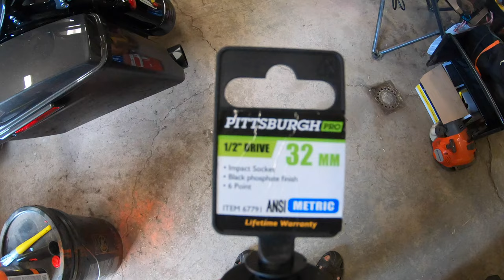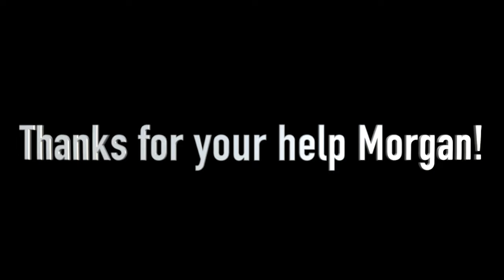#93 Outdoors with Morgan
In this video I put my niece, Morgan, to work in the woodyard.  I offer an idea for raising and lowering your trailer jack and Lisa comes up with a plan to keep Morgan from getting scratched on the IBC tote.